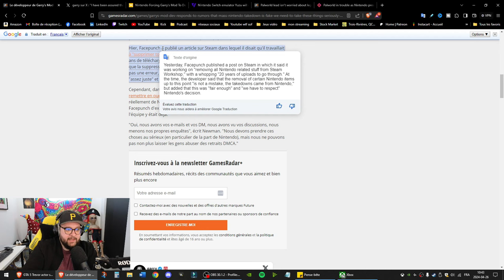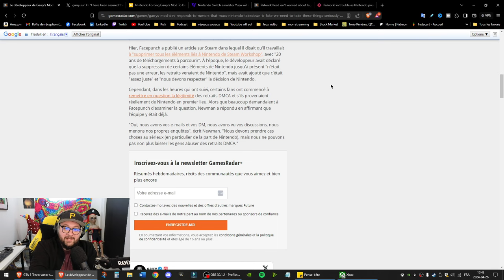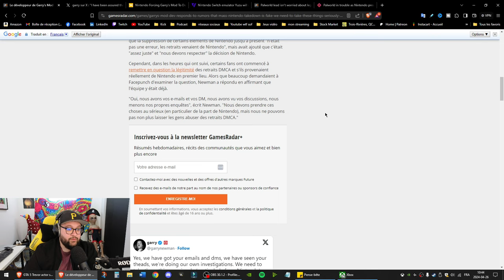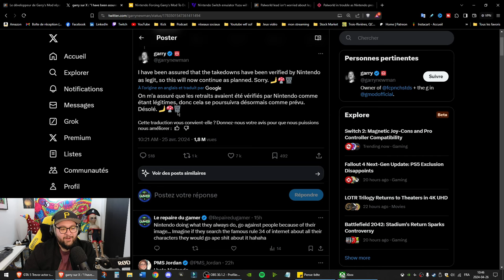Quand Nintendo s'énerve sur GMOD...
Dernièrement, Nintendo aurait demandé aux créateurs du jeu Garry's Mod d'enlever tous les mods reliés aux franchises de chez Nintendo !

Est-ce que ce sont des rumeurs ou Nintendo est encore devenu fou ?
Tous les détails dans la vidéo !
0:00 - Nintendo contre le monde entier
1:35 - Nintendo contre GMOD
4:24 - Nintendo fait parler d'eux en 2024 pour différentes raisons !
4:41 - Mon message à Nintendo
5:19 - Le créateur de GMOD répond sur Twitter/X contre Nintendo
5:55 - Pourquoi Nintendo est si aigri ?
7:03 - Nintendo ont une vieille mentalité
7:32 - Aux Nintendo Fansboy/girl qui vont être énervé